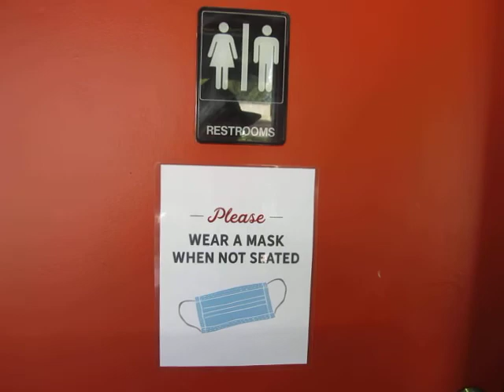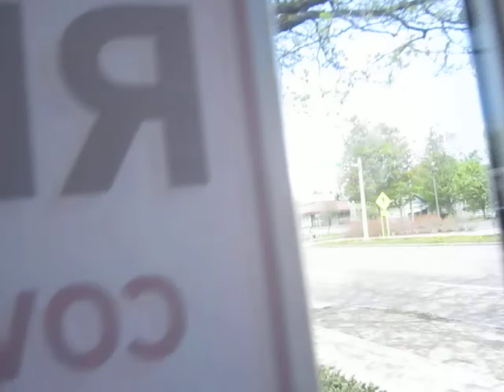Navigating the Mask Nazi Capital of the World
This is what I get for leaving the Oasis of Freedom of Florida to return to Ithaca, New York...